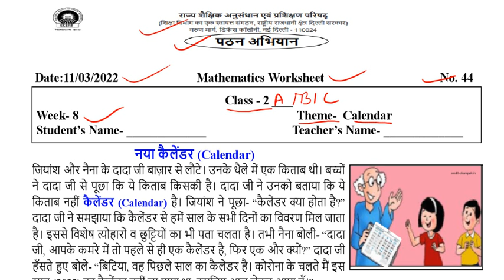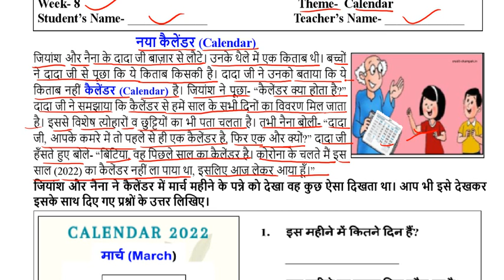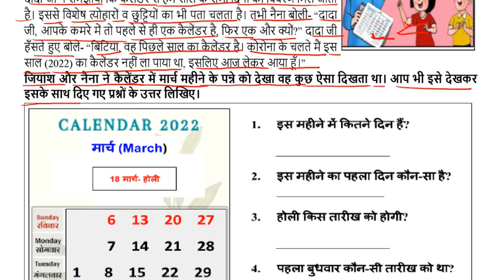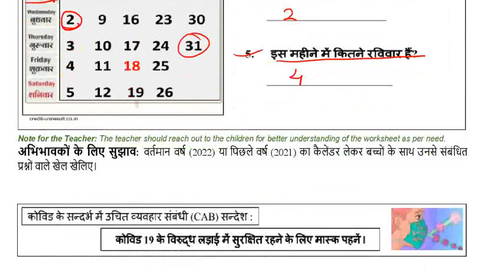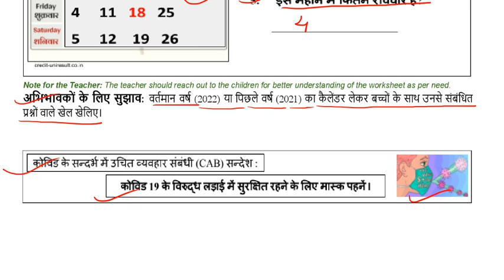SCERT worksheet no 44 class 2 ( 11/03/2022 ) || kids learning